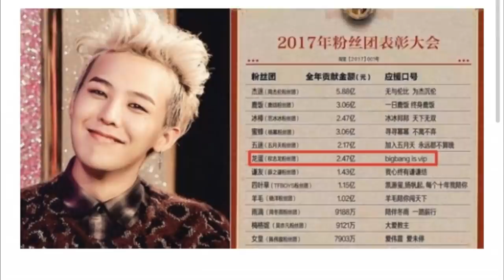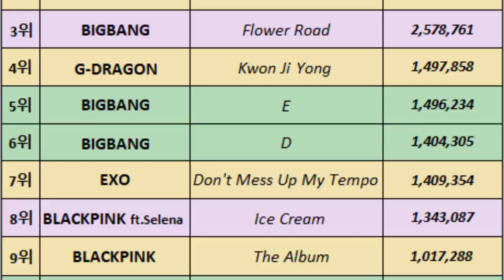EL SUEÑO DE JUNGKOOK SE ESTÁ HACIENDO REALIDAD | HYUNA BERINCHE | JIMIN Y JUNGKOOK SON TENDENCIA